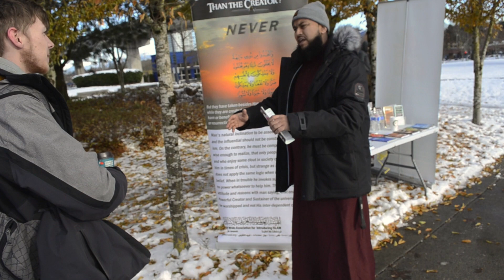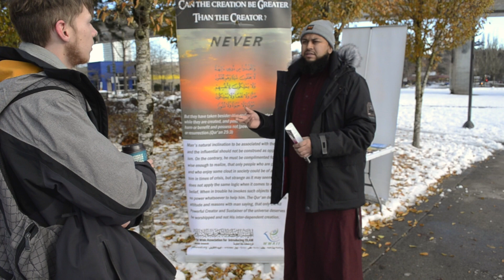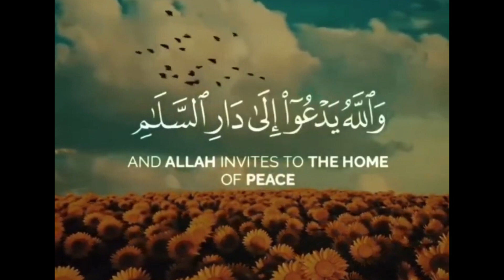Conversation with open minded Agnostic who believes in Allah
conversation took place at Holland park in Surrey British Columbia Canada with a sincere open minded agnostic who did not know anything about islam, may Allah swt guide him Ameen.